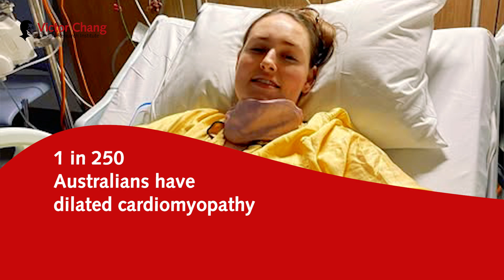"Research saved my life" Heart transplant survivor India visits Victor Chang Institute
India was only 17 years old when heart disease turned her world upside down. Dilated cardiomyopathy (DCM) impacts one in 250 Australians like her. Watch as she meets Professor Diane Fatkin, whose research is dedicated to finding answers for people like India, before this devastating condition causes irreversible heart damage.